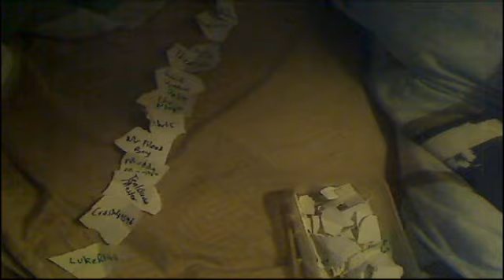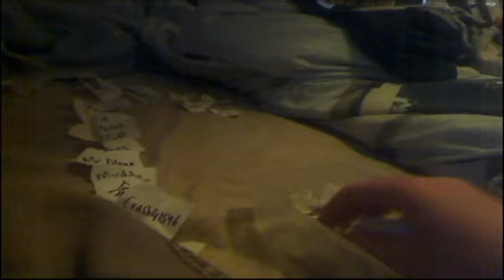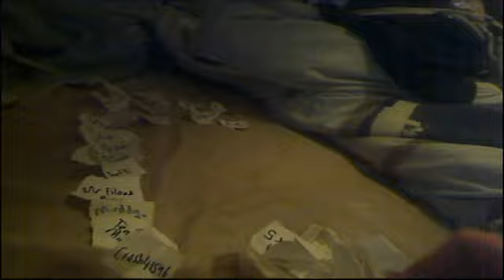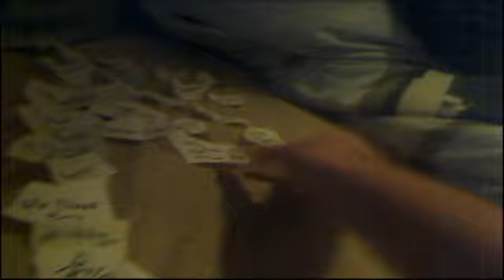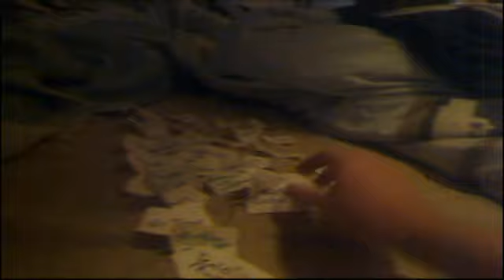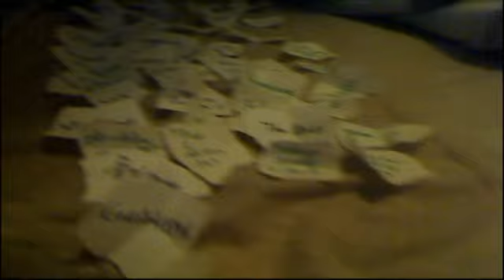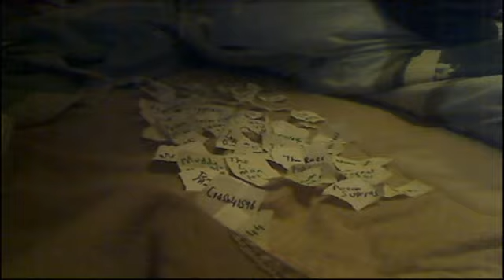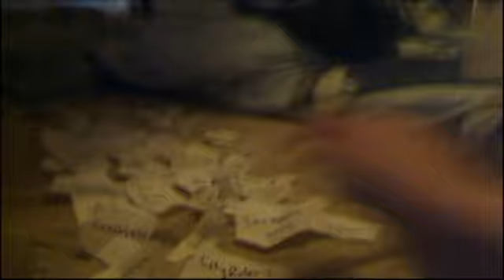Spyro Tournament 3 AKA Im a Speedrunner 6 Round 1 Groups Draw video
Round 1 rules:
10 - 25 minute matches
Under 5 seconds difference is a draw
There will be seeds for Round 2 for the winners of Round 1 groups
1 Match uploaded by the 17th (Unless you tell me you wont) or you may be replaced